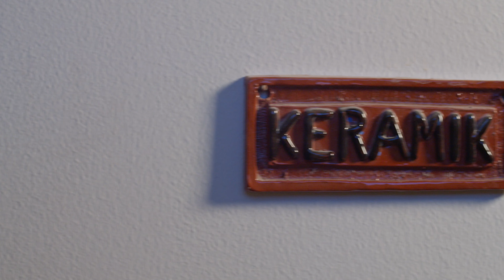Reklamfilm för Gamla Elverket